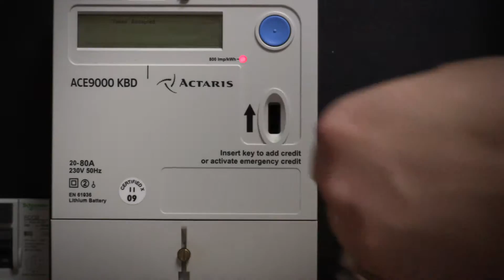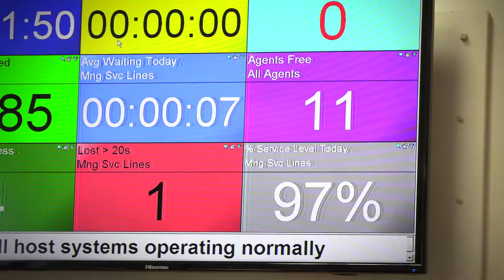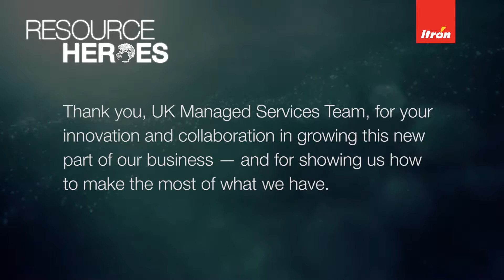2016 Itron Resource Hero 08